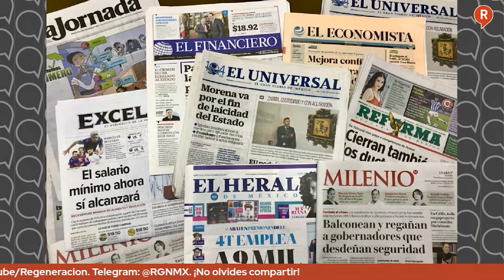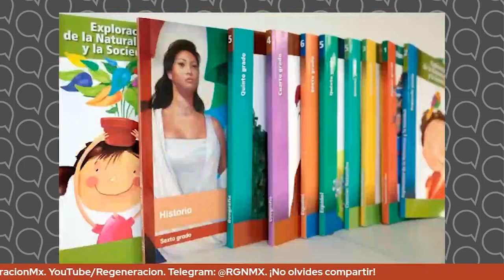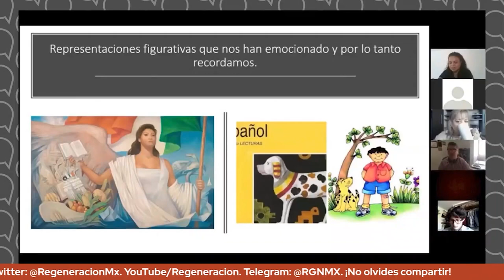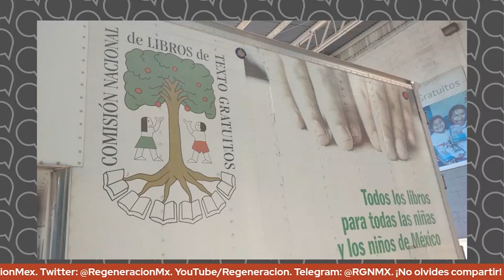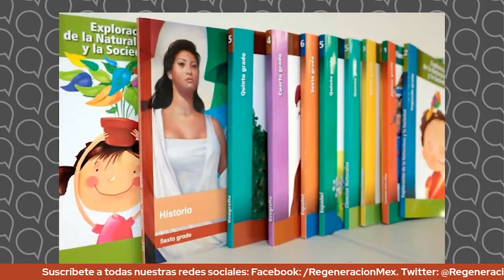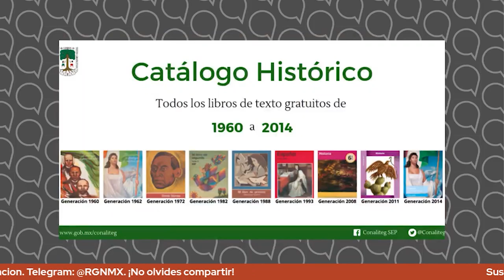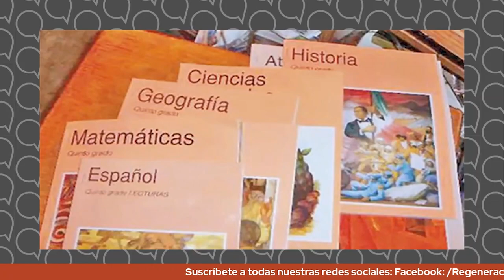LosDatosDuros: Marx Arriaga y la lectura crítica de la literatura